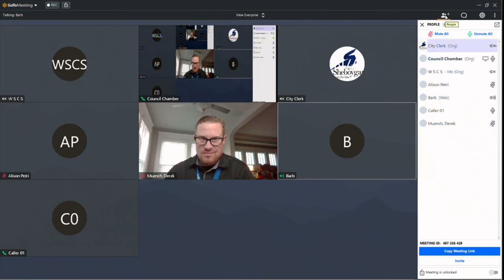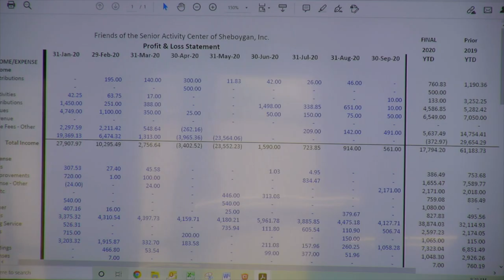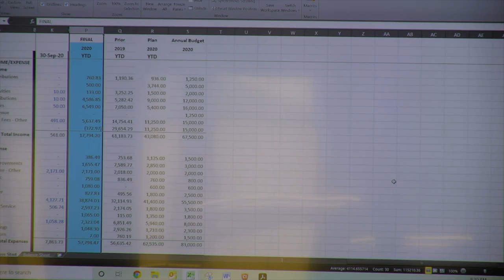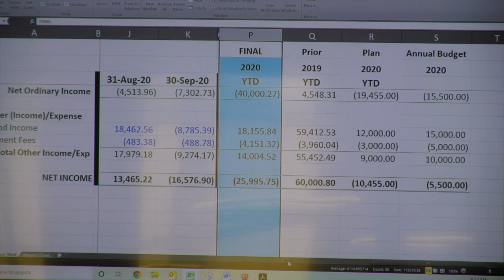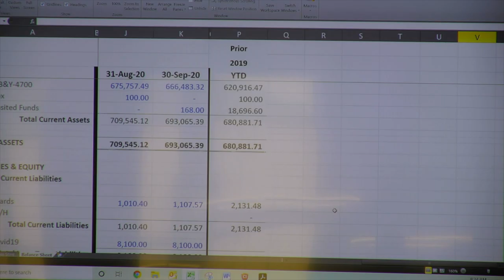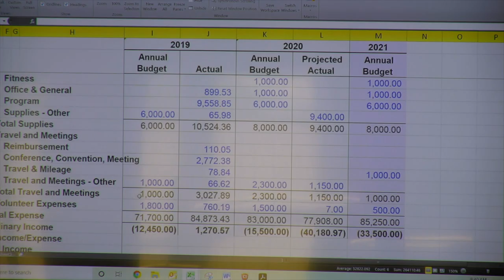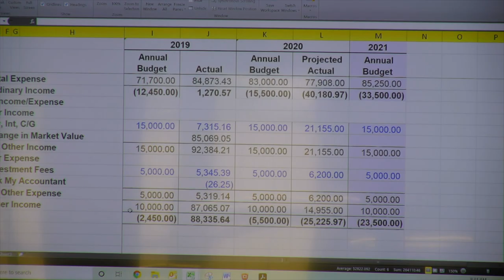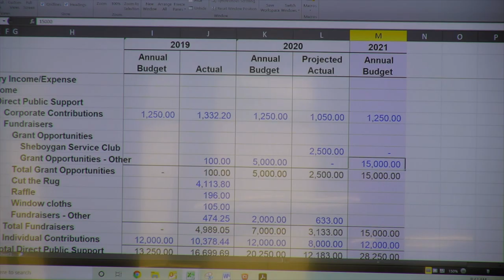SACS 10282020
Meeting of the Friends of the Senior Activity Center of Sheboygan, October 28, 2020